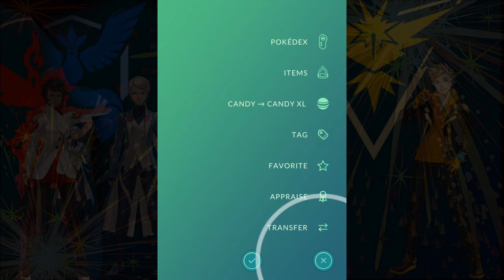I paid 5 dollar to get this pokemon!